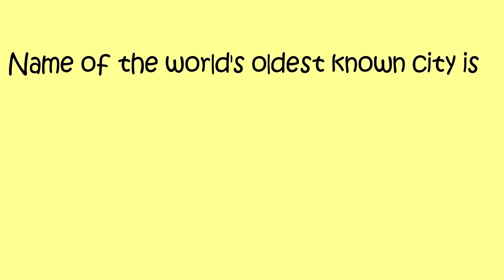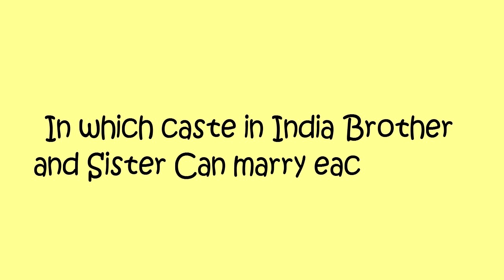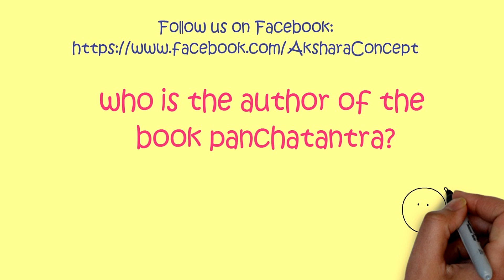Most Brilliant IAS Interview Questions with Answers | Part -54 |Akshara Concepts